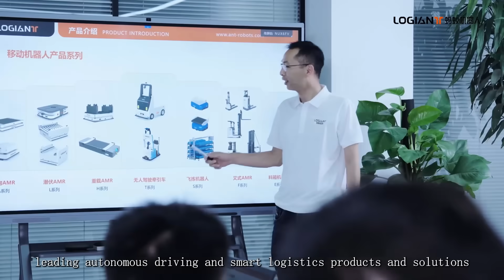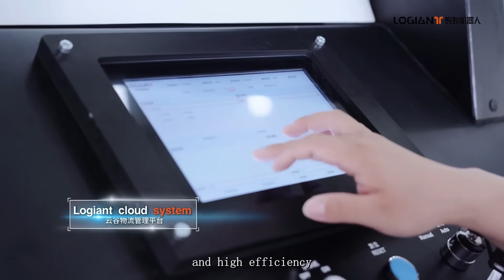Why Choose LOGIANT's AGV & AMR Solutions?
At LOGIANT, we are at the forefront of pioneering the future of autonomous driving and mobile robotics across industries. With a team of PhD experts and offices in key cities across China, we serve over 100 satisfied clients worldwide—spanning regions from China to North America, Japan, South Korea, and Southeast Asia—leading the global smart logistics revolution.

FlyPick Robots for rapid deployment—our latest success story delivering to China Post in just 10 days.

Self-Driving AGV & AMR for both indoor and outdoor use, with specialized solutions in three key areas:

Extreme Cold

Explosion-Proof

Heavy-Duty

These solutions bring significant labor and cost savings.

Our AGV & AMR systems seamlessly integrate with your existing robotics infrastructure, driving enhanced efficiency across various applications. No supervisors are required—each solution is tailored to meet the unique demands of your industry, ensuring business success.

Backed by our LOGIANT Cloud System, we provide seamless, efficient, and cost-effective logistics integration for automotive, energy, healthcare, e-commerce, and beyond sectors.